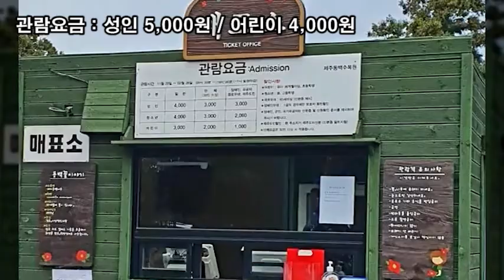랜선힐링여행, 제주 겨울여행, 싱글은 가지마세요 동백수목원 제1탄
싱글은 가지마세요 동백수목원

주소 : 제주특별자치도 서귀포시 남원읍 위미리 927
오픈기간 : 12월  ~ 2월 동백꽃 필무렵 겨울 동안 영업
개장시간 : 오전 9시 30분 ~ 오후 5시
주차 : 가능
관람요금 : 성인 5,000원 / 어린이 4,000원